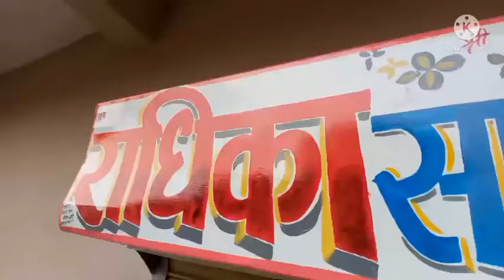Sign board writing